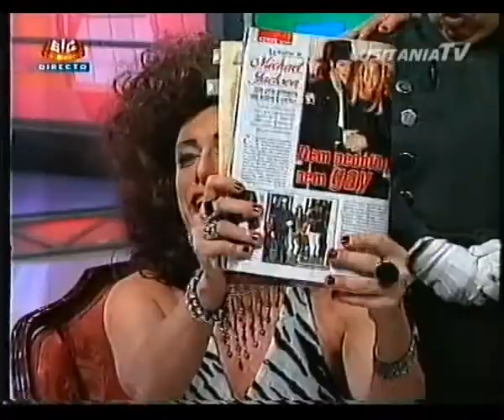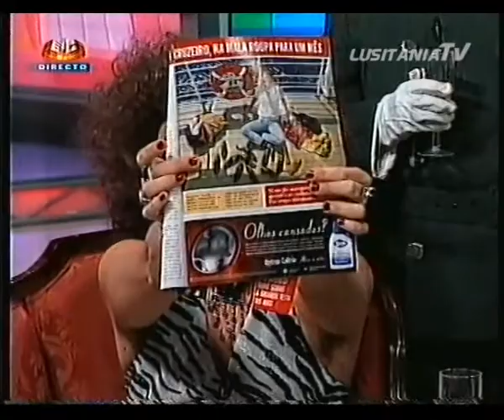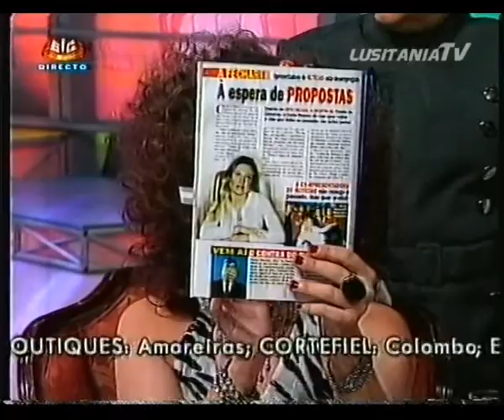Herman SIC: Vários Momentos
Momentos de humor, musicais e entrevistas do programa Herman SIC apresentado por Herman José!